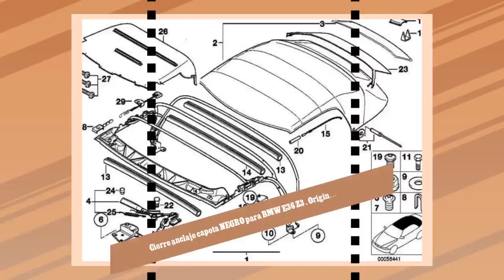Cierre anclaje capota NEGRO para BMW E36 Z3 . Original BMW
Válido para:

Z3 E36 Roadster

Z3 1.8 (CJ11/M43), Z3 1.9 (Countryman11/M43), Z3 1.9 (CH71/M44),
Z3 2.0 (CL31/M52), Z3 2.2i (CN11/M54), Z3 2.8 (CH31/M52), Z3 2.8
(CJ31/M52), Z3 3.0i (CN51/M54), Z3 M3.2 (CK91/S50), Z3 M3.2
(CL91/S54)